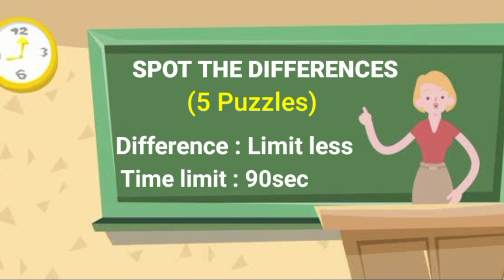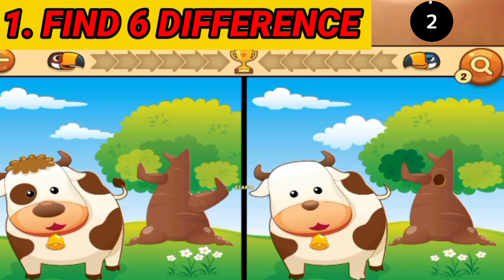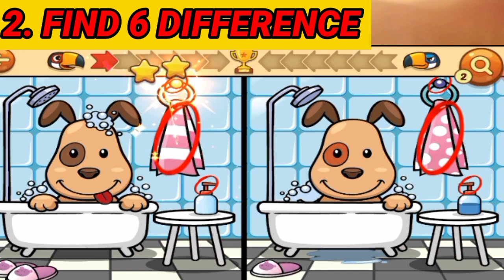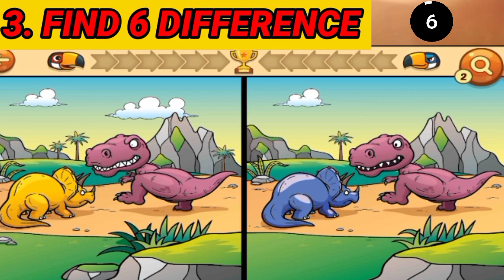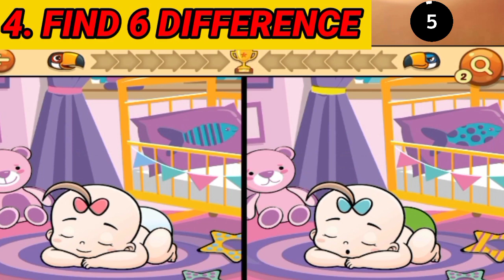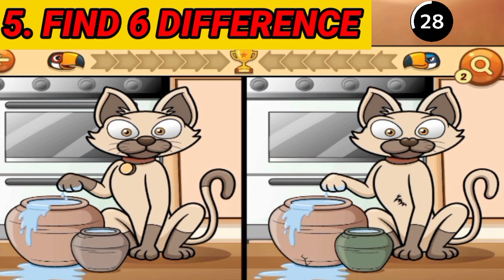Spot The Difference : ✨ 99% Can't Find All Differences [Find The Difference #27]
find the difference find the difference for kids
find the difference in 90 seconds find difference 90 seconds find the answer 90 seconds

CHAPTER

00:00 INTRO
00:22 PUZZLE 1
01:53 PUZZLE 1 (ANSWER)
02:07 PUZZLE 2
03:39 PUZZLE 2 (ANSWER)
03:53 PUZZLE 3
05:25 PUZZLE 3 (ANSWER)
05:44 PUZZLE 4
07:16 PUZZLE 4 (ANSWER)
07:39 PUZZLE 5
09:10 PUZZLE 5 (ANSWER)
09:25 OUTRO